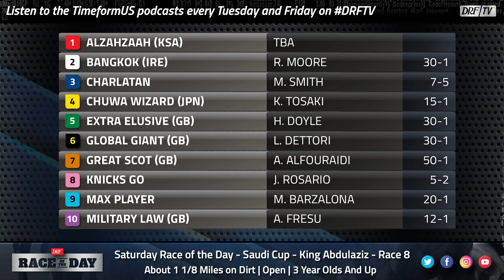DRF Saturday Race of the Day | Saudi Cup 2021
Saturday's Race of the Day is the Saudi Cup at King Abdulaziz. Dan Illman and Mike Beer analyze here on DRFTV